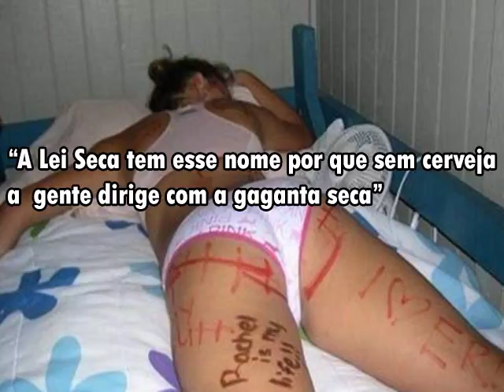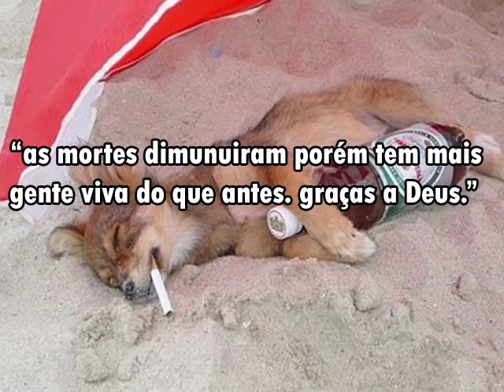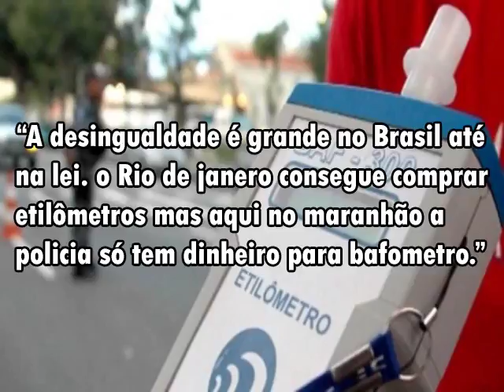PÉROLAS DA REDAÇÃO DO ENEM 2013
Todos os anos os participantes do ENEM nos agraciam com deliciosas gotas de sabedoria.
São frases e pensamentos que nos tocam profundo na alma com o mais puro néctar da genialidade brasileira.
Esse ano, o tema da redação do Exame Nacional do Ensino Médio foi "Efeitos da implantação da Lei Seca no Brasil" e como de costume, os candidatos carimbaram as redações com as mais belas pérolas, algumas dessas a seguir, senão piores, provavelmente serão lidas durante as correções; boa sorte candidatos:

Trilha sonora: Nazareth "Whiskey drinkin woman"